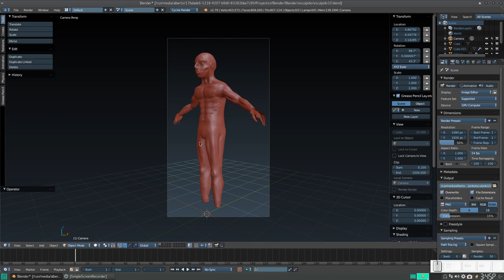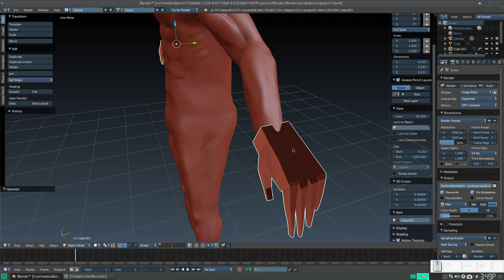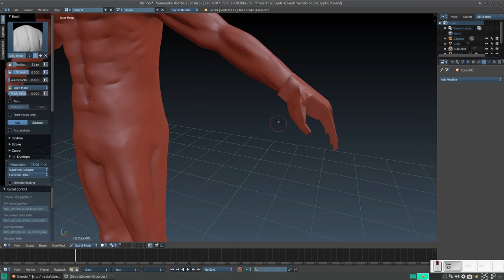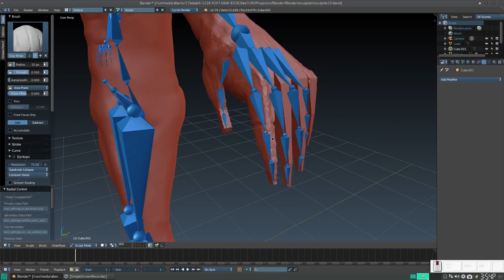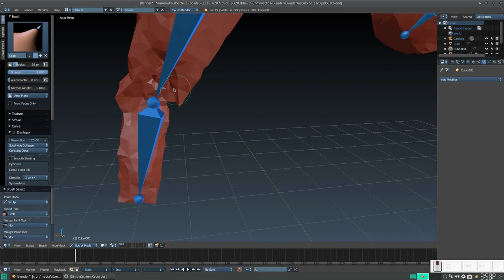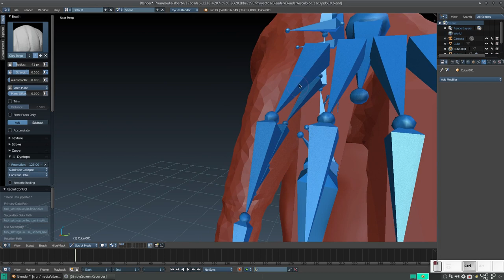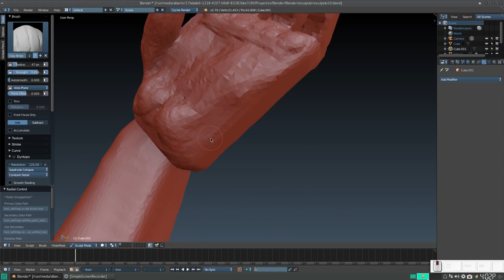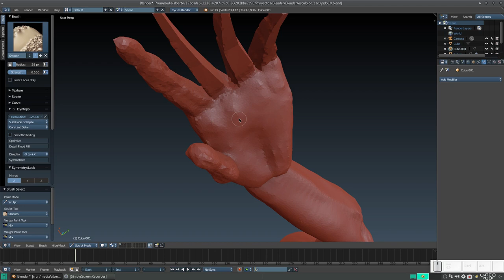Blender: Esculpiendo un cuerpo humano 11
En este vídeo comenzamos a esculpir las manos de nuestro modelo.